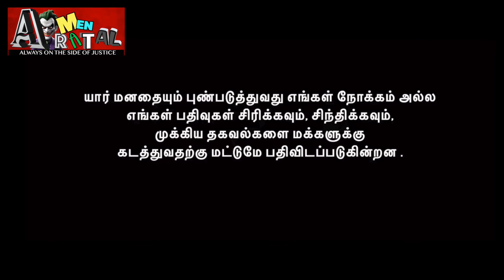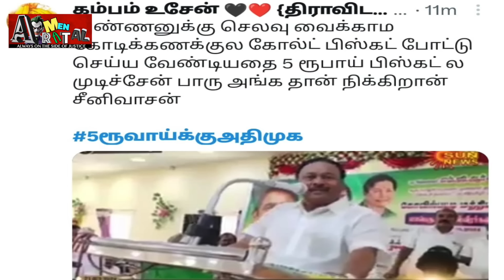பிரிட்டானியா பழனிசாமியாக மாறிய எடப்பாடி பழனிச்சாமி EPS VS OPS BISCUT TROLL | Aramental